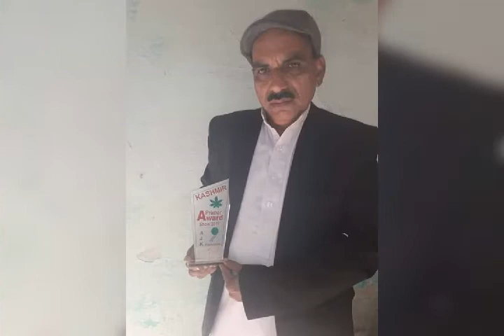List of Actors Writer Directors Producers Who Worked To Promote Pothwari Pahari Language| Part 01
Our Store For Online Shopping
Here u can see the pictures of Actor,writers,Directors and producers those who worked for the Promotion of regional Pothwari language and also others languages. Their names are such as,
Hameed Baber
Shazada Ghaffar
Haji Saleem
Altaf Malik
Masood Khawaja
Arif Qazi
Shagufta Qureshi
Lubna Shazadi
Gul Naz Rani
Nayab Khan
Haroon kiani
Anjum Malik
Shahnaz Khan
Dildar Khan
Riaz Gainty
Naheem Total
Rizwana Khan
Kaleem Jarral
Hanif Rather
Syed Asghar Masoom
Ishtiaq Aatish
Asma Butt
Afshan Zaibi
Shazad Pappu
Sarwar Saleemi
Dr Shaheen
Iftikhar Thaker
Ghazala Butt
AMWWTV list of actors from pothwar and kashmir with their pictures.